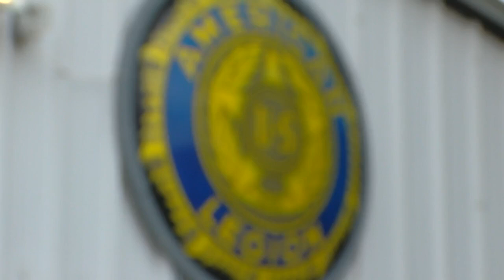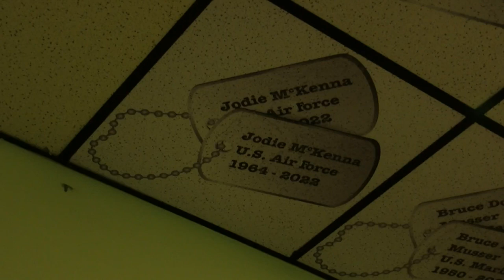Memorial ride held in honor of Jodie Bevans